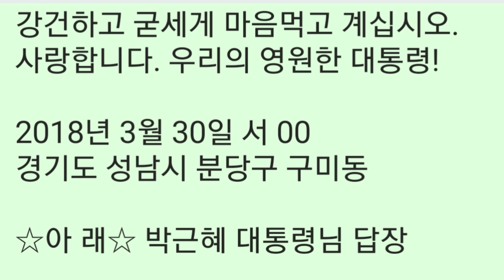거짓이 드러나도 사과할 줄 모르는 사람들,두 개의 감옥을 파옥합시다,그리움은 아무에게나 생기지 않습니다.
책소개
서울 구치소에서의 생활이 어느덧 4년 9개월로 접어들고 있습니다.

돌아보면, 대통령으로서의 저의 시간은 언제나 긴장의 연속이었습니다. 오늘은 언제, 어디에서, 누구를 만나고, 어떤 주제로 이야기를 해야 하는지, 늘 시간을 쪼개서 일을 하면서 참으로 숨 가쁘게 지냈습니다. 국민에게 조금이라도 나은 삶을 드리기 위해 시간이 어떻게 흘러가는 지도 모르게 노력했습니다.

하지만, 믿었던 주변 인물의 일탈로 인해 혼신의 힘을 다했던 모든 일들이 적폐로 낙인찍히고, 묵묵히 자신의 직분을 충실하게 이행했던 공직자들이 고초를 겪는 모습을 지켜보는 것은 참을 수 없는 고통이었습니다. 무엇보다도, 정치를 처음 시작할 때부터 함께 했던 이들이 모든 짐을 제게 지우는 것을 보면서, 삶의 무상함도 느꼈습니다.

그러나, 누구를 탓하거나 비난하고 원망하는 마음도 버렸고, 모든 멍에는 제가 짊어져야 한다고 생각합니다.

많은 실망을 드렸음에도, 따뜻한 사랑이 담겨있는 편지를 보내주시는 국민 여러분이 있어 지금까지 견뎌낼 수 있었습니다.

-박근혜 대통령 서문 中

차례

서문 • 4

엮은이의 글 • 7

제 1 장
2017 년- 하늘이 무너지던 해 · 13

제 2 장 2018 년- 끝없는 기다림. 45

제 3 장 2019 년- 희망을 보았다. 133

제 4 장 2020 년- 그리고, 아직 · 219

부록 · 288

발행인의 글 · 296

편집인의 글 · 299

저자 : 박근혜